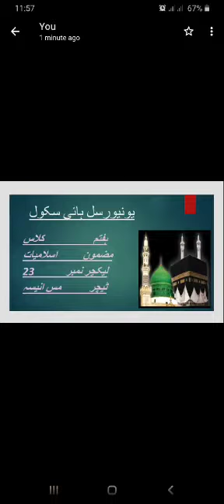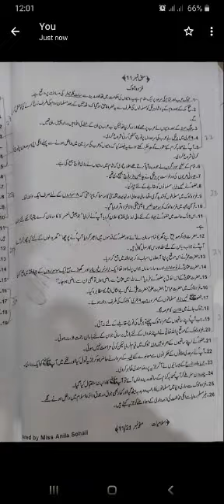Lecture 23 Islamiat Class 7th